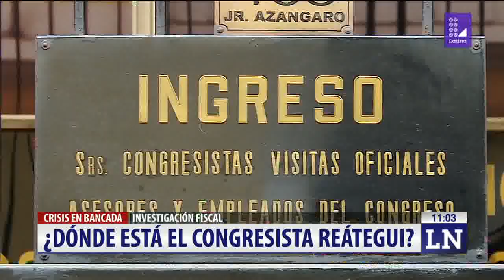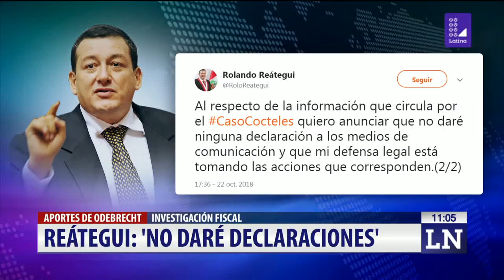Rolando Reátegui desmiente ausencia en el Congreso de la República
Desde Twitter, el legislador fujimorista señaló que viene cumpliendo con sus labores parlamentarias.